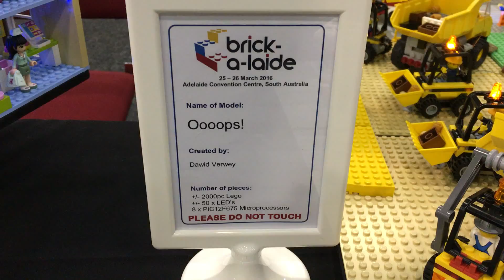2016 Brick-a-laide - Oooops!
“Brick-a-laide is back! Featuring an unbeatable showcase of brick creations and displays from local and interstate modellers and creators. It is on at the Adelaide Convention Centre 25 -26 March.”

(These videos were shot on the day of set-up, with some of the Lego displays still having the final touches put on them.)

Music playing in the background - 'When I Was Your Man' : Varios Artistas